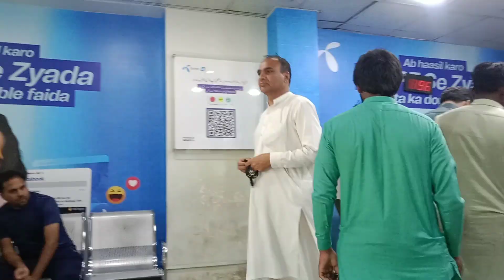Unlocking SIM PUK Code: A Comprehensive Guide for Mobile Users in Saddar, Rawalpindi, Pakistan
Unlocking the PUK code on your SIM card is crucial for uninterrupted mobile service. If you're in Saddar, Rawalpindi, Pakistan, and need assistance with this, visiting a mobile phone franchise is your best bet. They'll guide you through the process, ensuring your SIM card is unlocked swiftly and securely.
SIM card ka PUK code unlock karna mobile service ke liye zaroori hai. Agar aap Saddar, Rawalpindi, Pakistan mein hain aur is mein madad ki zaroorat hai, to mobile phone franchise par jana aapke liye behtareen hai. Woh aapko is tareeqay se guzarish karenge, jisse aapka SIM card jald aur mukammal taur par unlock ho jaye.

1. How to unlock SIM PUK code
2. Mobile phone franchise in Saddar, Rawalpindi
3. SIM card assistance in Pakistan
4. PUK code help for mobile users
5. Unlocking SIM card in Rawalpindi